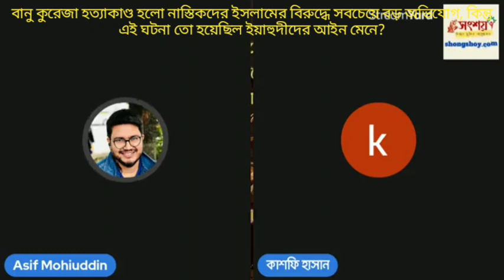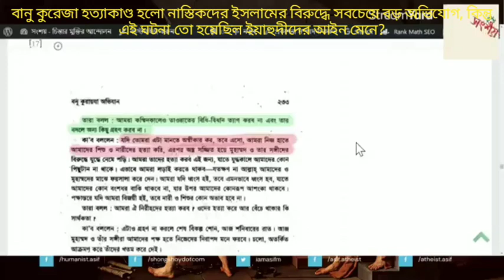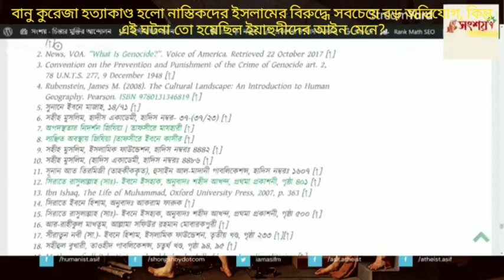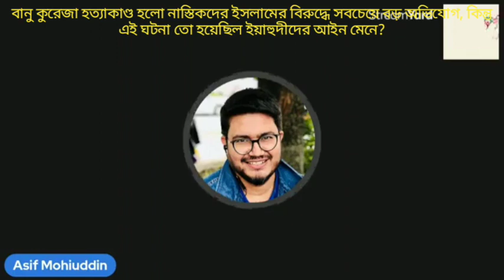বানু কুরেজা হত্যাকাণ্ড হলো ইসলামের বিরুদ্ধে বড় অভিযোগ, কিন্তু এই ঘটনা হয়েছিল ইয়াহুদীদের আইন মেনে?